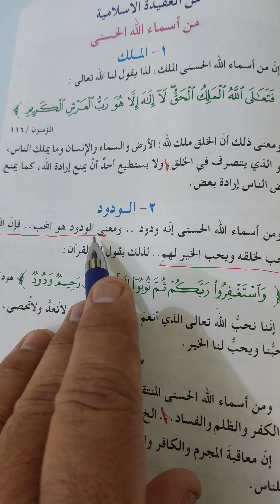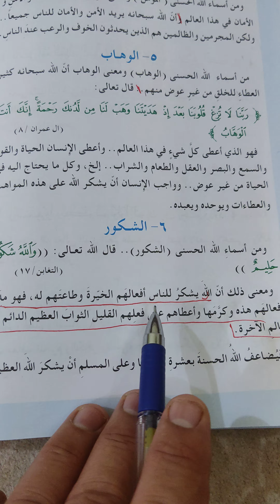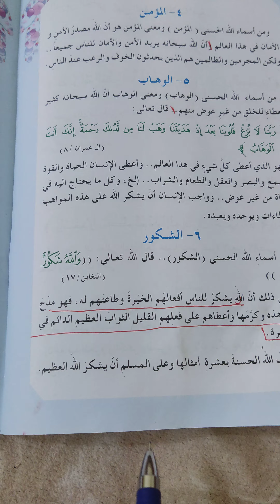حل مناقشة (من أسماء الله الحسنى) الصف الخامس الابتدائي صفحة ٨٧